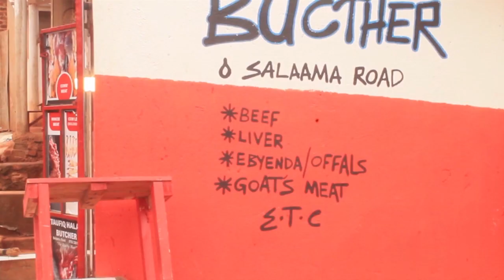PLANNERS LAY STRATEGIES FOR BULUNGIBWANSI DRIVE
Abakulira Bulungibwansi mu  ssaza ly'e Kyaddondo beekokkodde bannyini bizimbe mu Kampala abamala gata akazambi n'ayita mu bantu ekyongedde obulabe mu Kibuga
Bano batudde okulaba bwebagenda okutambuza Bulungibwansi mu Kibuga